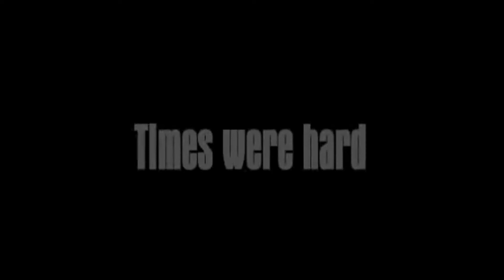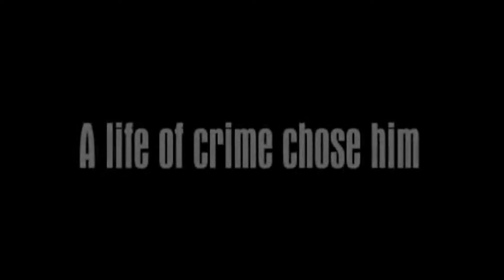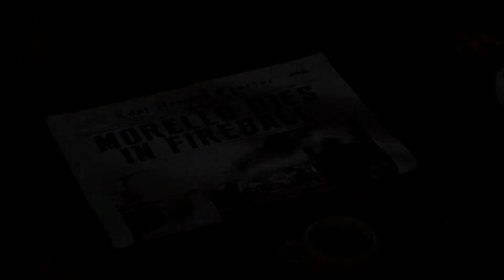FOI MAFIA DEFINITIVE EDITION TUDO O QUE NOS PROMETERAM?!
Playstation Network ➡️ RammsteinGamer

O meu PC ⬇️
Processador: Intel Core i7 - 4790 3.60 GHz
Placa Gráfica: NVIDIA GeForce GTX 1070 8GB
Ram: 16GB DDR3
Motherboard: Gigabyte Z97-HD3
Mic: Blue Snowball Ice

Obrigado por todo o vosso apoio, pessoal :D